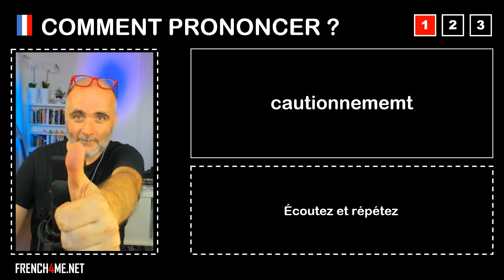Pronuncia corretta = cautionnememt